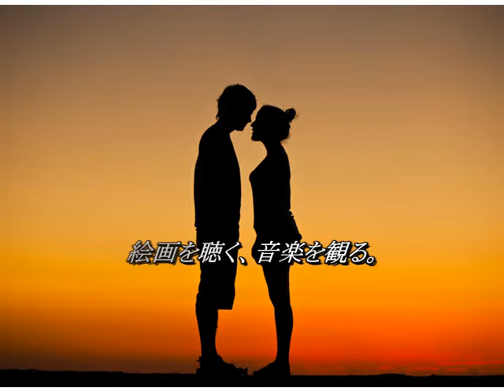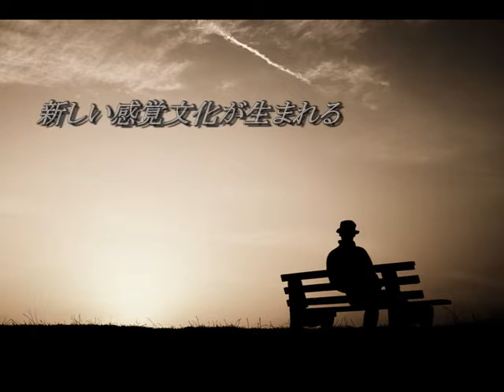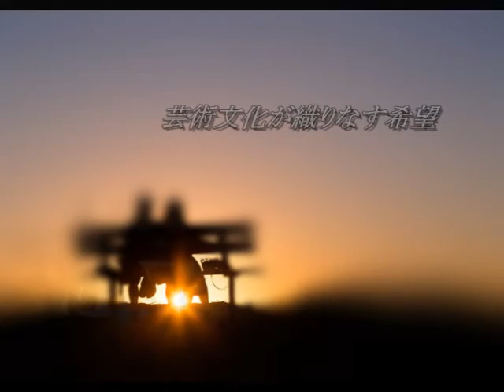二人の美術館